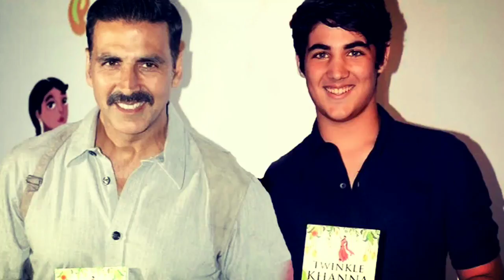10 Bollywood Future Star Kids To Watch Out For | 2017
10 Bollywood Future Star Kids To Watch Out For | 2017